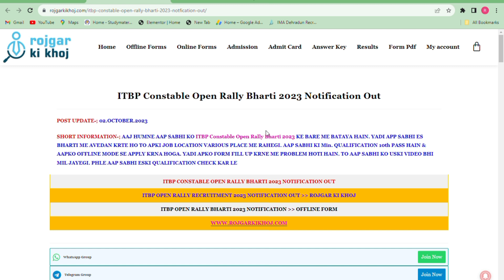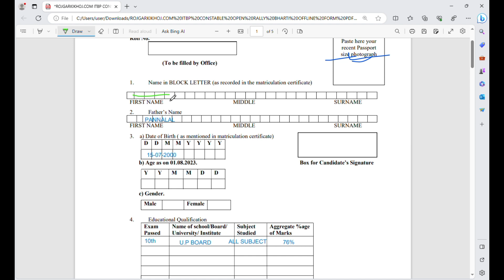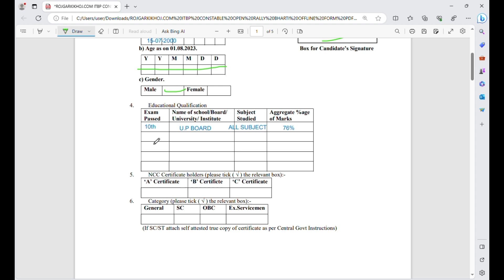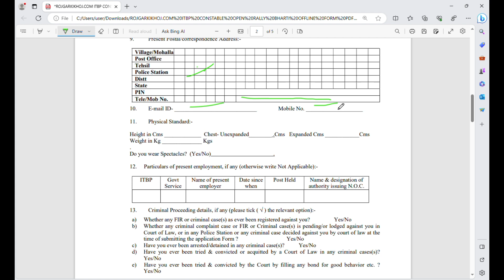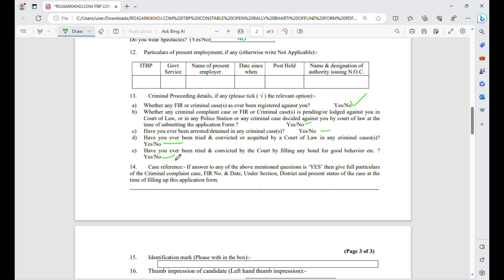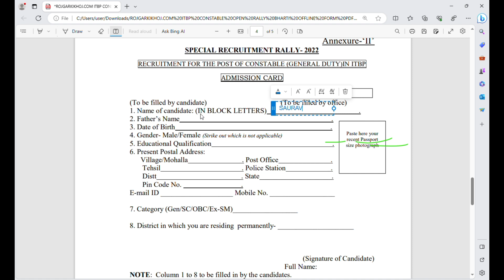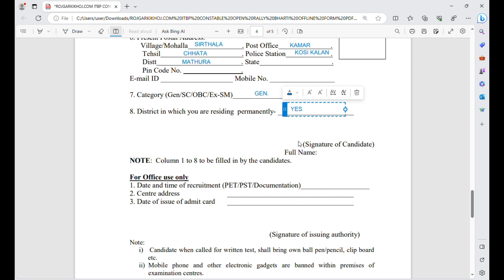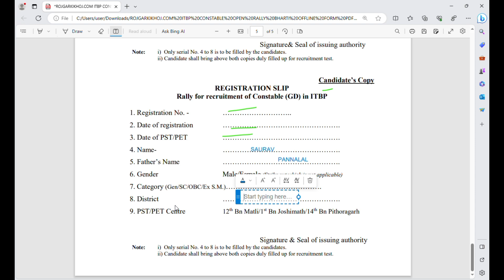ITBP Constable Rally Bharti 2023 Offline Form Kaise Bhare | ITBP Open Rally Bharti 2023 Form Fill Up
About This Video 👉 Aaj ki Video me humne apko itbp constable rally Bharti 2023 offline Form Kaise Bhare & itbp open rally Bharti 2023 form kaise bhare ke bare me btaya Hain.